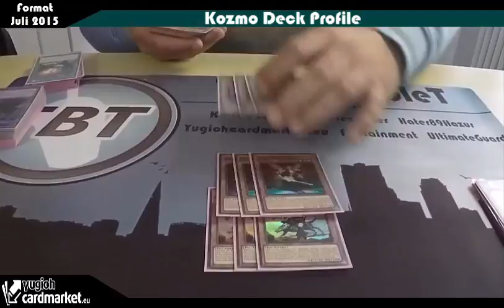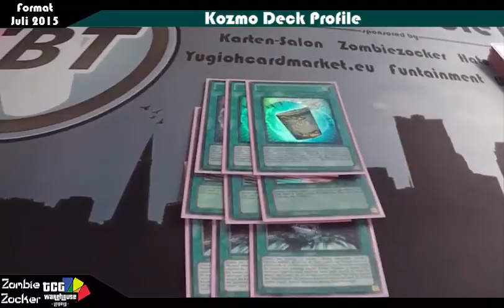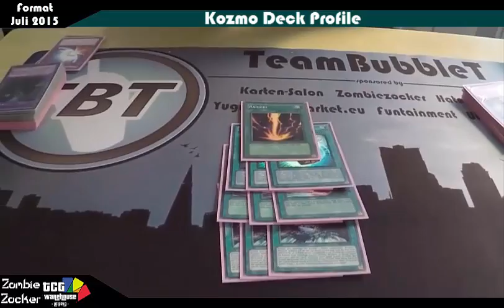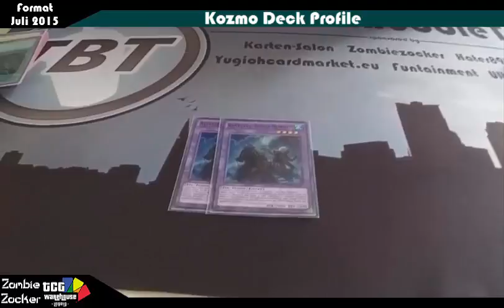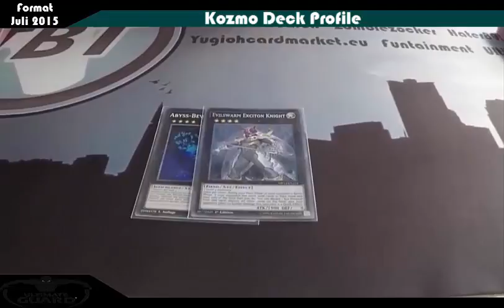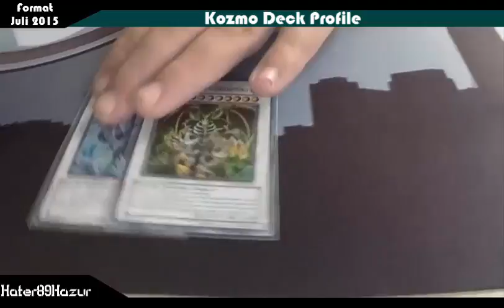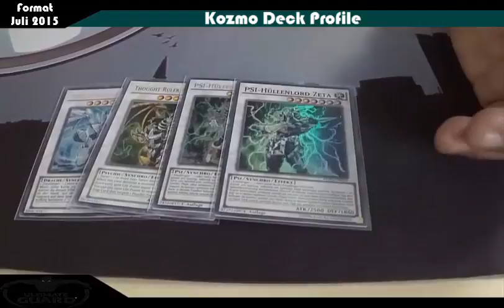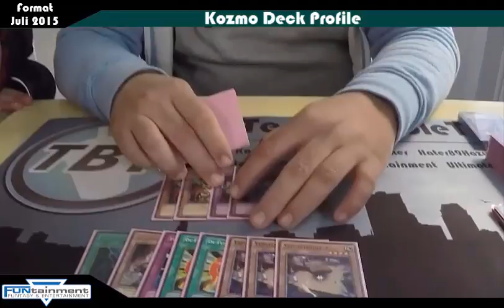TBT: Kozmo Deck Profile Oktober 2015 LLDS Yu-Gi-Oh! (German/Deutsch)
heute das Kozmo Deck Profile von Tati aka Tunesier2 mit dem er beim LLDS Stage 1 im Funtainment München mitgespielt hat
Deck ist noch in Bearbeitung
Vlog von der LLDS kommt bald :D
erste Bilder sind bereits auf unserer Facebook Fanpage :D
Review und Info Video dazu wird folgen :D
►Karten-Salon:
►YGOCardMarket
unsere Facebook Seite:
unsere Blog Artikel auf Gate to the Games:
►DevPro: BadBoyBudha
►Dueling Network: KidRainen
►etcg: OMGTeamBubbleT
►Hearthstone: BadBoyBudha#2639
-thanks